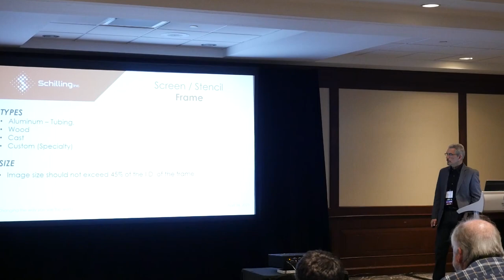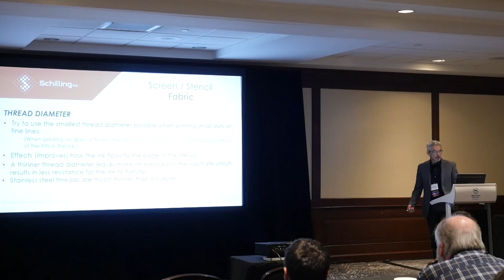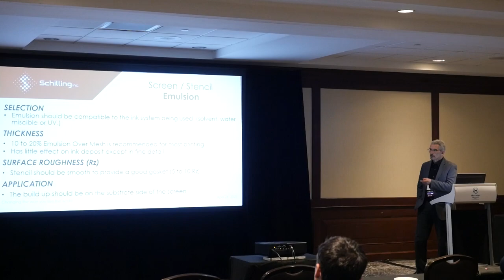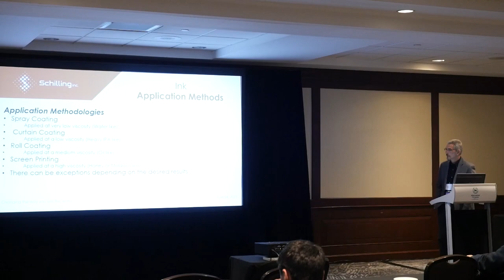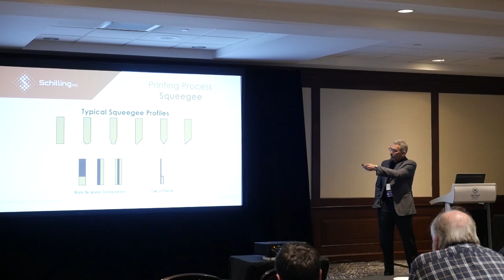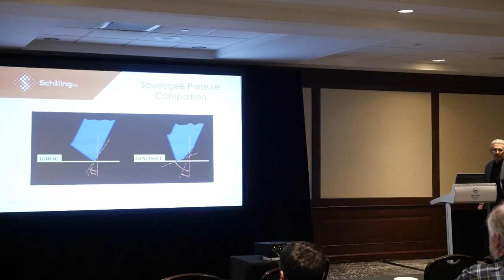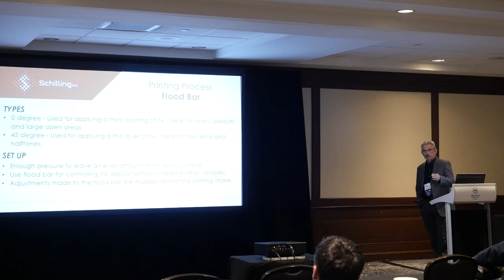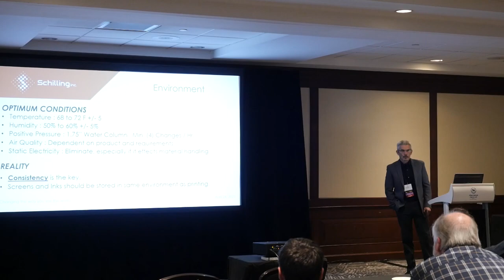Pat Sabo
Schilling video Deco '23